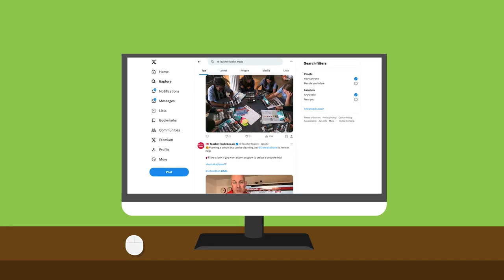Advertising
to find out about our advertising and partnership packages.

@TeacherToolkit is the most influential blog on education in the U.K., winning blog awards for our work in education, every year since 2010. Our resources are trusted by an enormous audience all over the world, providing support and teaching ideas on a daily basis through a range of channels. Advertise with @TeacherToolkit to promote your work across our popular platforms and reach a global education audience.